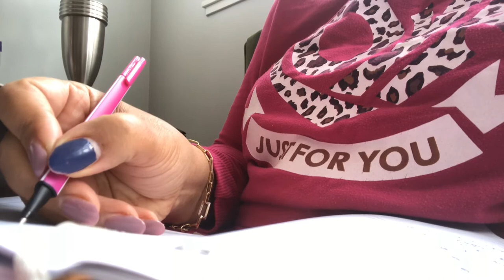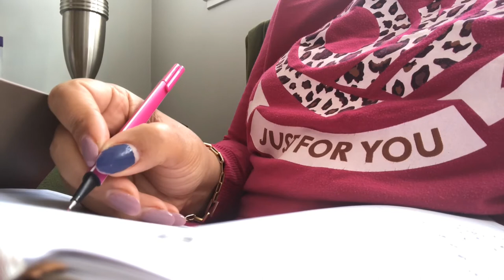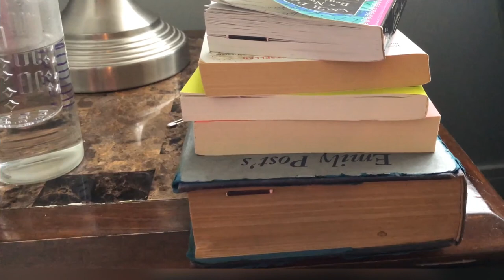الحياة مع حنان عواد | كل حاجة وحشة